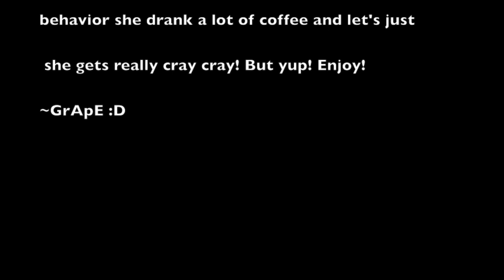Mckenna's Just Random (Vlog)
Yup that's what Mckenna does when she's bored.